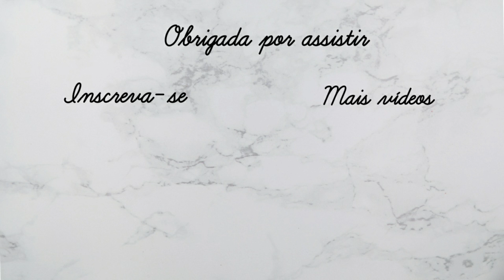BEM-VINDOS!! Canal Life Of Muslims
Olá pessoal! Assalamu Aleikum!
Somos Alessandra e Poliana e nosso objetivo é compartilhar a verdadeira mensagem do Islam.
Postamos videos toda semana sobre religião, cotidiano e estilo de vida.